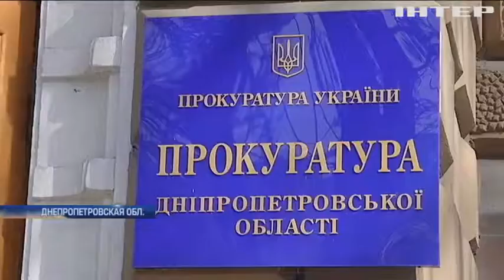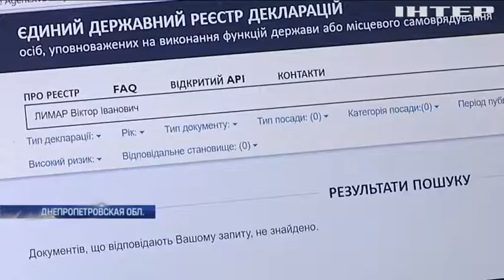В Днепропетровской области 13 чиновников скрывали доходы в декларациях